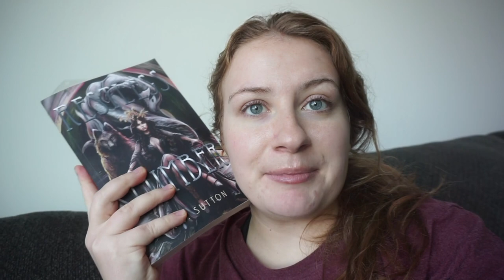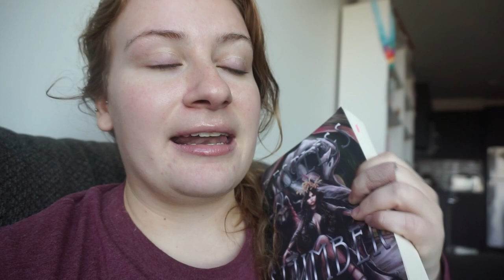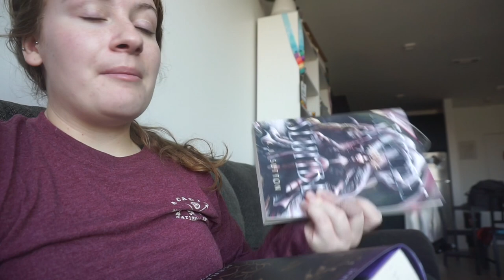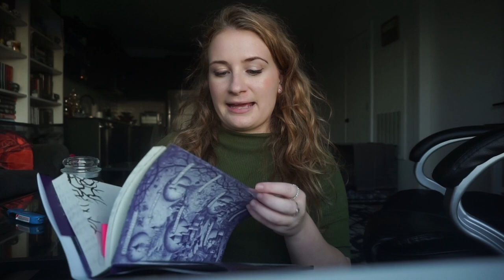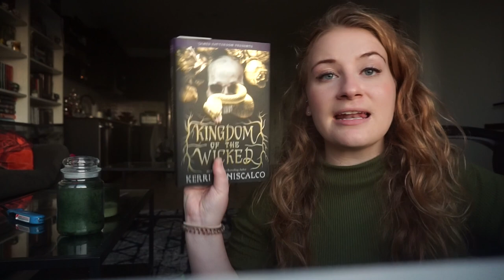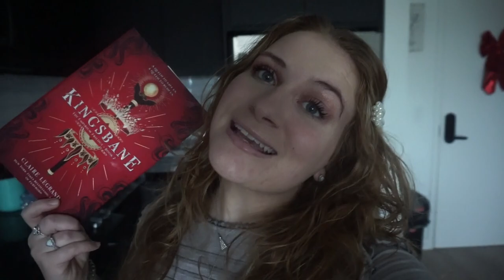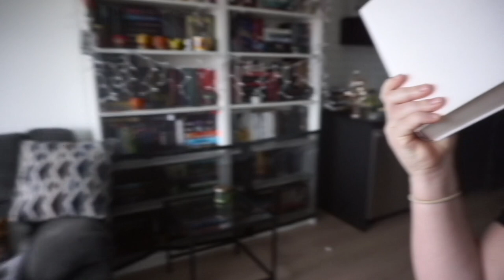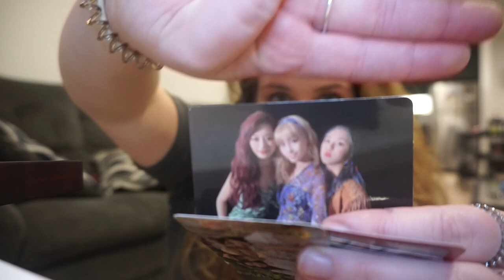reading old & new favorites | weekly reading vlog